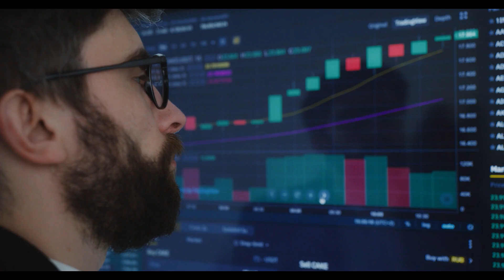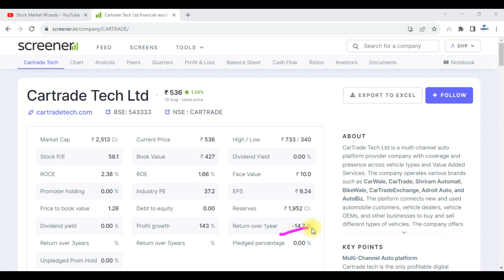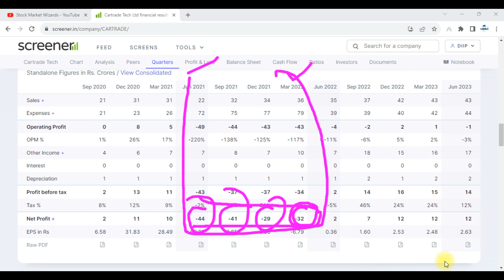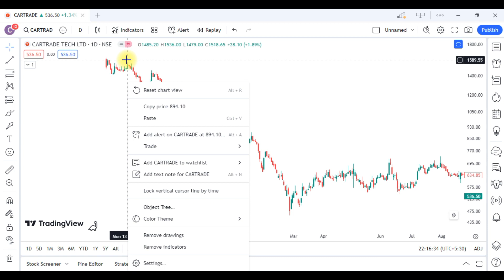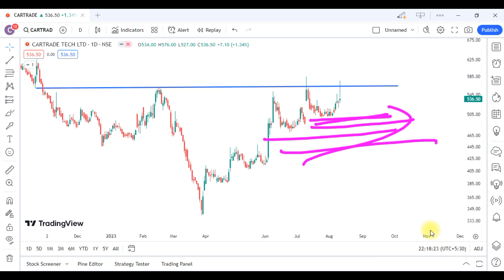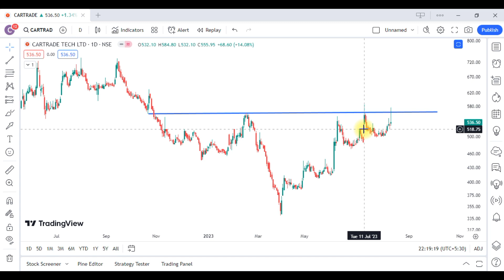Cartrade Tech Share Latest News || Cartrade Tech Share Analysis